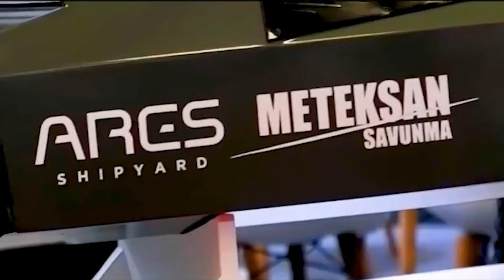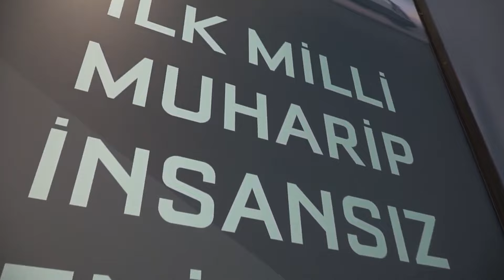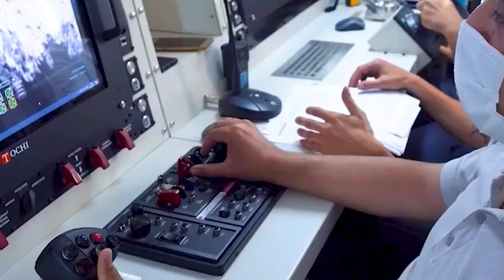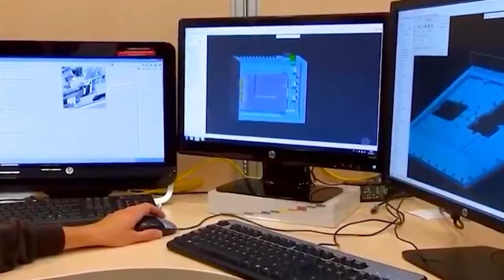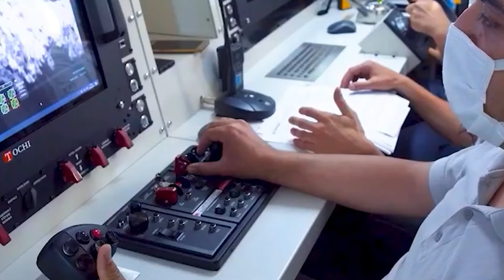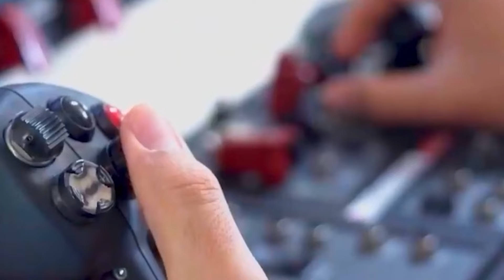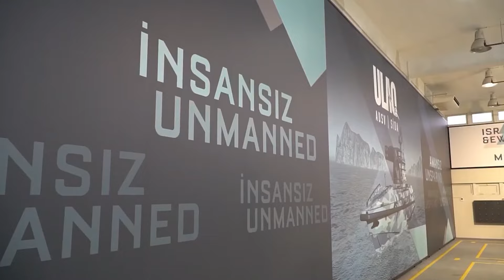KAMA unbemanntes Schiff die Zukunft der Seekriegstechnologie. Türkei Militär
Hallo und willkommen zu unserem heutigen Video! Wir werden heute einen genauen Blick auf das KAMA Unbemanntes Seevehikel (İDA) werfen, die neue Kraft der Türkei auf See. Mit seinen fortschrittlichen autonomen Systemen, hoher Manövrierfähigkeit und leistungsstarker Verteidigungsausrüstung leitet KAMA eine neue Ära in der maritime Sicherheit und Verteidigung ein. Dieses High-Tech-Fahrzeug, der unsichtbare Kämpfer der Meere, wird eine Revolution sowohl in der Aufklärung als auch in der Angriffsmisssionen einleiten. Bleiben Sie dran, um die herausragenden Eigenschaften des KAMA und zu erfahren, warum es einen so großen Schritt in der türkischen Verteidigungsindustrie darstellt!